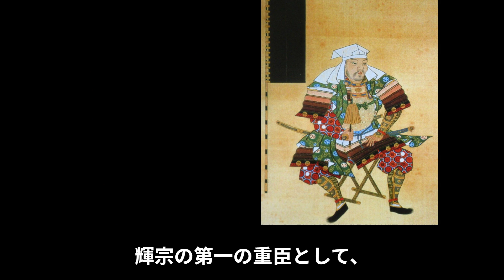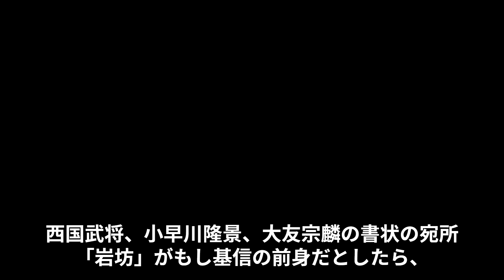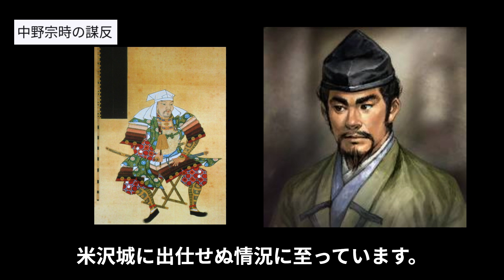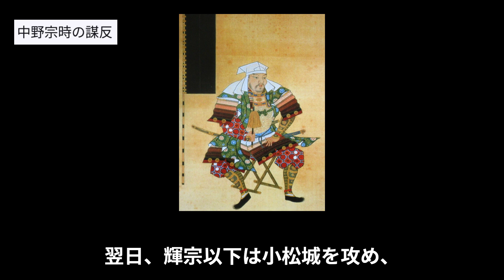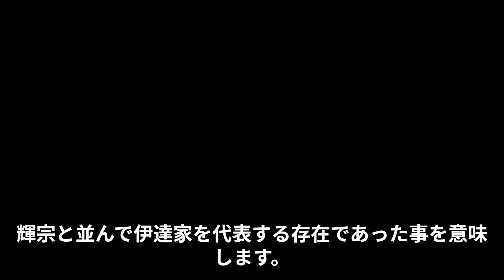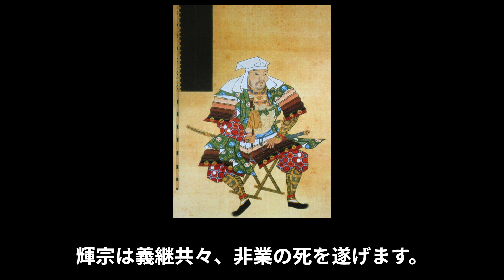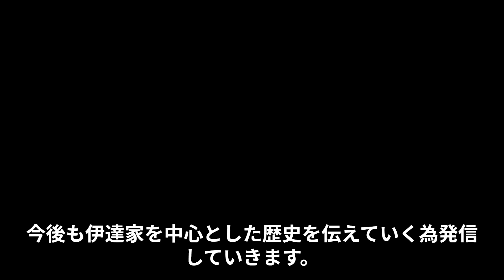【人物伝】政宗父の右腕 遠藤基信の生涯。[元亀の変]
六郎→文七郎→岩坊→内匠介→山城守

[参考資料]
・米沢市史
・斉藤報恩会寄贈資料

伊達政宗／輝宗／片倉小十郎／織田信長／羽柴秀吉／徳川家康／資福寺／牧野久仲

（ナレーション要練習！汗）
聞き取りづらい面が多々あると思いますが、ご感想頂けたら嬉しいです。